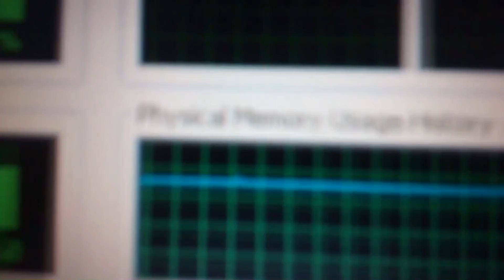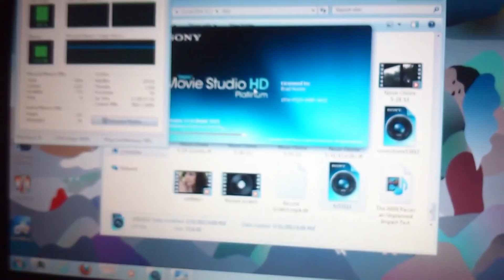6/1/13 Clouds, Wind and CPU torture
All recorded shortly before the real storm rolled in.